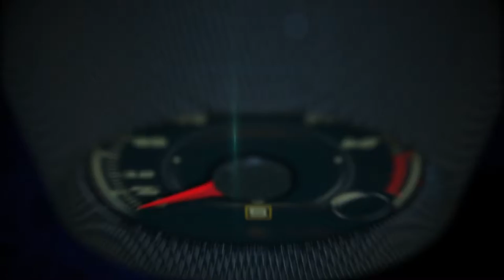North American International Auto Show Detroit 2017